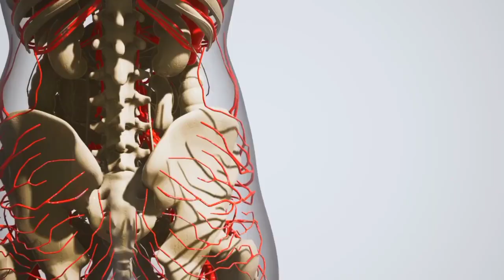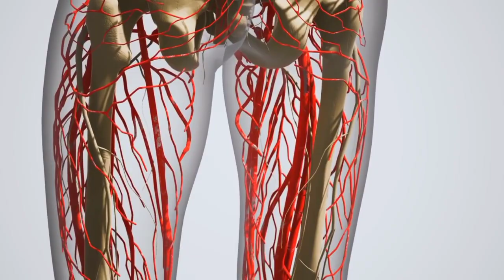Why Do Deep Sea Creatures Evolve Into Giants? l Deep Sea Gigantism Explained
In this video, we'll be exploring the topic of deep sea gigantism. We'll be discussing why deep sea creatures evolve into giant forms, and we'll be explaining the science behind it all.

If you're curious about why deep sea creatures evolve into giants, then this video is for you. We'll discuss the science behind it all, and explain why deep sea gigantism happens. Watch and learn how deep sea creatures get big!

Watch as we explore the deep sea and learn about the phenomenon of gigantism. We'll explore how deep sea creatures evolve into giants and why this happens. This video is perfect for those of you who want to learn more about deep sea creatures and why they grow so large!